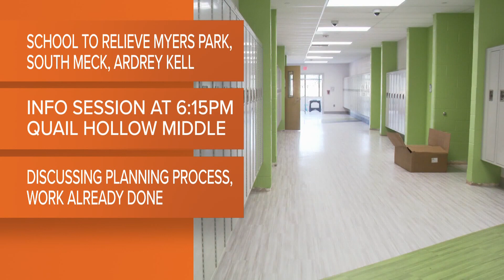CMS holding info session on new high school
CMS is inviting people to earn about a new high school set to open in 2024.